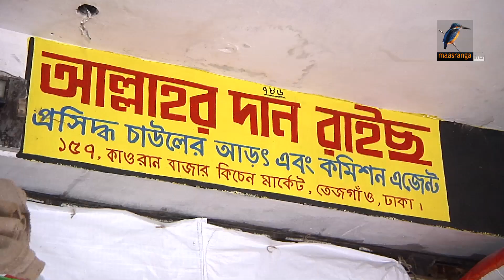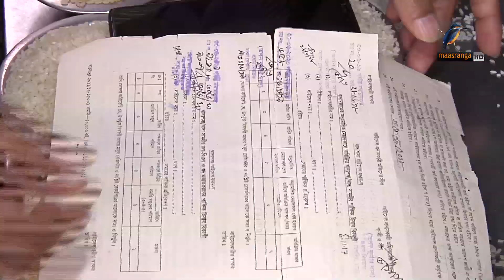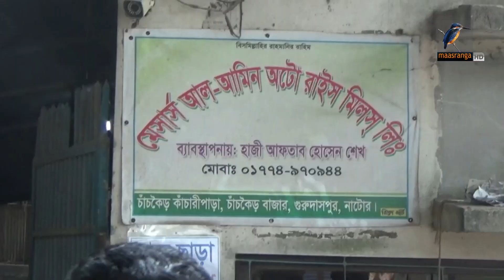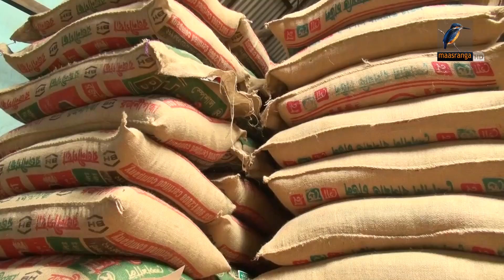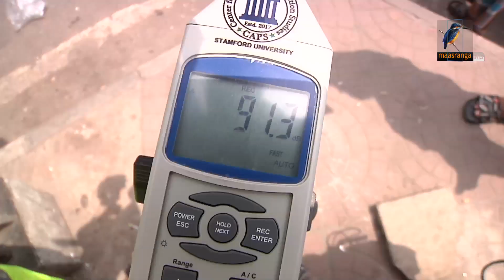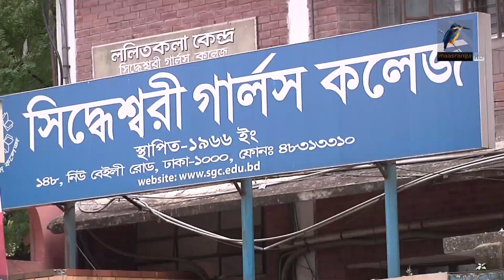মাছরাঙা সন্ধ‍্যার সংবাদ | Maasranga Sondhar Sangbad | ২ জুন , ২০২২ | Maasranga News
2 Bir Uttam Ziaur Rahman Road (New Airport Road)